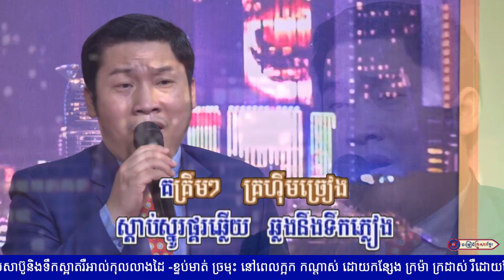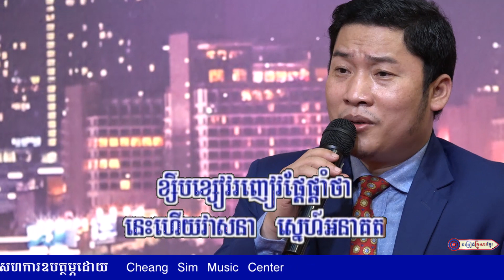ស្តាប់ស្នូរទឹកភ្លៀង || លោក អ៊ុក ណារីម